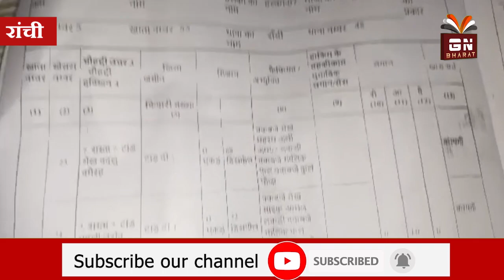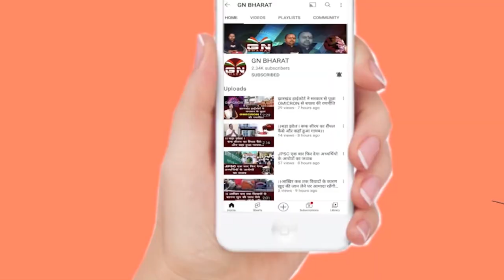एक ही जमीन के दो दावेदार आए सामने, मामला पहुंचा थाने